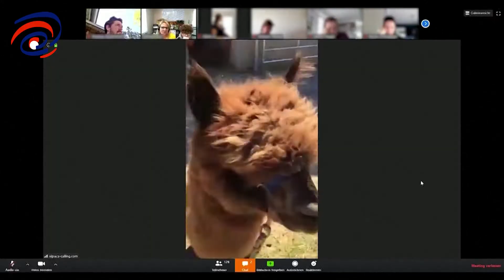Phương Pháp Xả Stress Mùa Dịch - Những Chú Lạc Đà Không Bứu Giúp Thư Giãn Trong Mùa Dịch 🐪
💖 NỘI DUNG:
Trước khi dịch COVID-19 bùng nổ, nông trại của anh Frank Messing, gần thành phố Frackfurt (Đức) từng là một địa điểm tham quan được rất nhiều người ưa thích. Tuy nhiên, cũng như rất nhiều nơi trên cả nước Đức, trang trại này hiện đang bị đóng cửa đề đề phòng COVID-19 lây lan.
Để tiếp tục phục vụ nhu cầu tham quan giải trí của mọi người, anh Messing đã quyết định cho những chú lạc đà không bướu tại trang trại mình lên sóng online.
Trong khi đó, một trang trại nuôi lạc đà không bướu khác tại Hà Lan lại có một chương trình trị liệu đặc biệt dành cho những người cao tuổi.
Từ lâu, các nhà khoa học đều đã nhất trí cho rằng các con vật là liệu pháp trị liệu rất hữu ích cho sức khỏe tâm lý. Và trong những ngày thế giới đang gồng mình chống dịch COVID-19 như hiện tại, rõ ràng, những con vật như lạc đà cừu không bướu, dù ít hay nhiều, cũng đã góp phần mang lại nhiều tiếng cười cho mọi người.

💡 CÚ PHÁP TÌM NHANH: SaiGon Today, Tin Tức Sài Gòn, Sài Gòn Today, Sài Gòn Ngày Nay, tin tức hot nhất, chuyện hot mỗi ngày, chuyện hot mỗi ngày mới nhất, chuyen hot moi ngay, chuyện hot mỗi ngày 4, chuyện hot mỗi ngày tập 4, lạc đà không bứu, giải trí với lạc đà không bứu, thư giãn với lạc đà không bứu, giảm stress với lạc đà không bứu